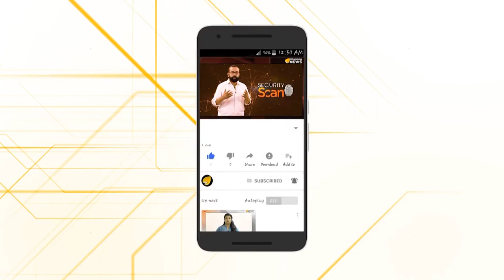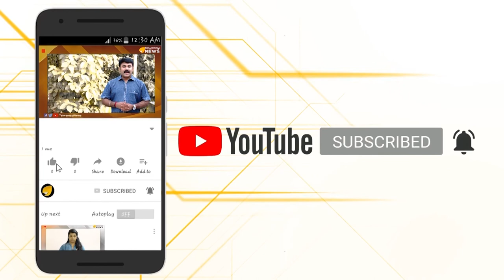ആണുങ്ങൾ തോറ്റു തുന്നം പാടുന്ന അഭ്യാസം….ചെയർ ചലഞ്ച് വൈറലാകുന്നു….